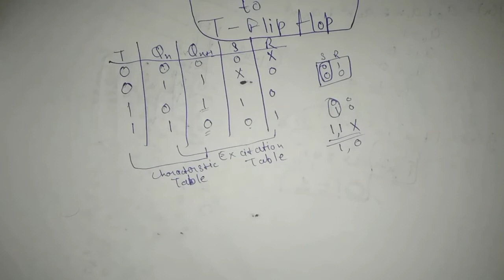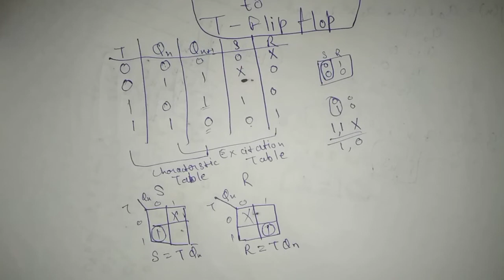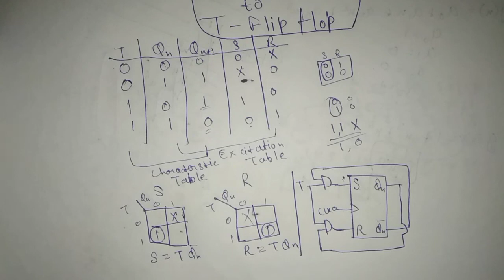SR to T flip flop || Conversion of flip flop || Digital Electronics